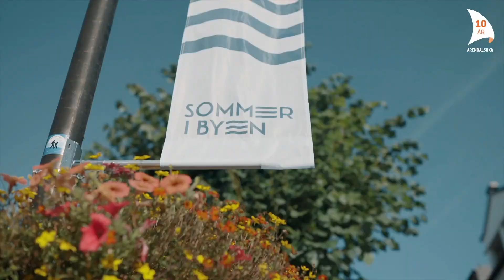Cathrine Heuch - Hodepine Norge, Nordic Brain tech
Cathrine Heuch fra Hodepine Norge intervjues i Arendalsukas jubileumsstudio. Sync ID: MB010EXJHPAAJ5I.